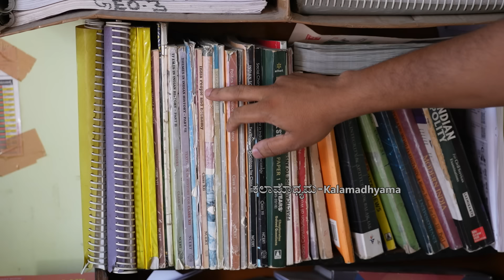HOME TOUR-UPSC ಪಾಸ್ ಆದ ಮಂಡ್ಯದ ಗಂಡು ಚಂದನ್ ಬೆಂಗಳೂರಿನ ಮನೆ!-E01-Chandan BS-Kalamadhyama-UPSC Kannadiga's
ಕೇಂದ್ರ ಲೋಕಸೇವಾ ಆಯೋಗದ ಪರೀಕ್ಷೆಯಲ್ಲಿ ದೇಶಕ್ಕೆ ೭೩೧ನೇ ರಾಂಕ್ ಪಡೆದ ಕನ್ನಡಿಗ ಮಂಡ್ಯದ ಚಂದನ್ ಅವರ ವಿಶೇಷ ಸಂದರ್ಶನವಿದು. ನೋಡಿ ಶೇರ್ ಮಾಡಿ, ಕಾಮೆಂಟ್ ಮೂಲಕ ನಿಮ್ಮ ಅಭಿಪ್ರಾಯ ತಿಳಿಸಿ ಹಾಗೂ ಎಂದಿನಂತೆ ಕಲಾಮಾಧ್ಯಮ ಬೆಂಬಲಿಸಿ..
UPSC 731 Rank Holder Kannadiga Chandan BS Interview

About Kalamadhyama:
We are Kalamadhyama Media Works, a Video productions & Online Book sales Firm headquartered in Bengaluru.